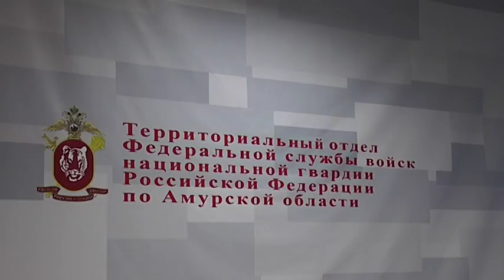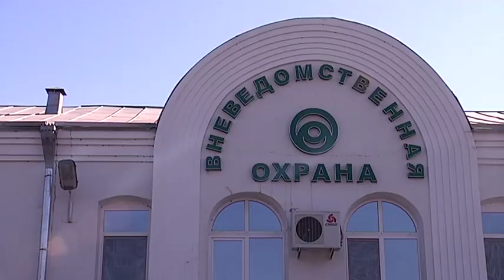В Приамурье на 8% сократилось число краж из квартир, гаражей и частных подворий.